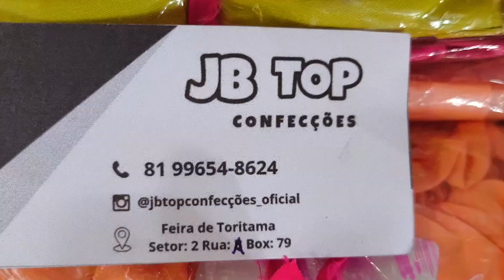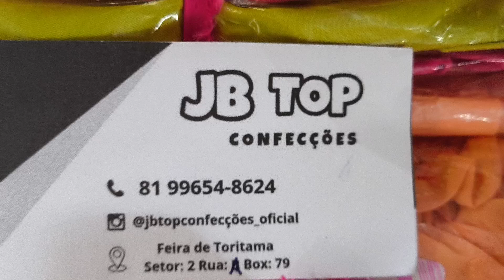Fornecedor @jbtopconfecções_oficial Vestidos 12 Reais 81 9.9654 8624